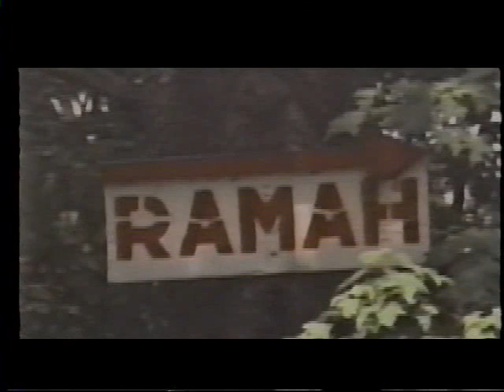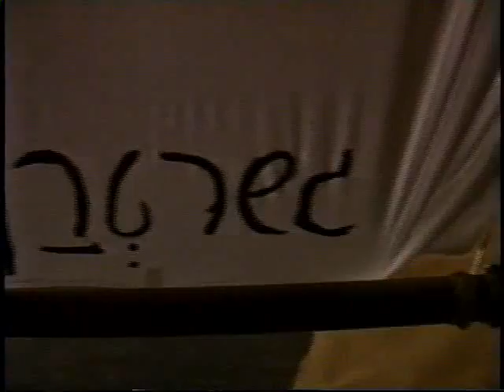gesher93.avi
Camp Ramah in the Poconos Gesher 1993 video